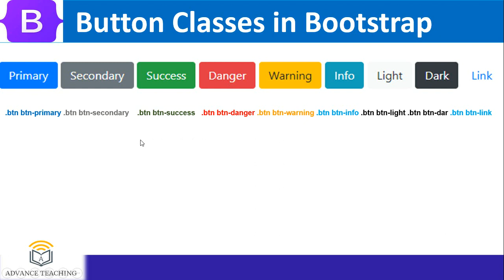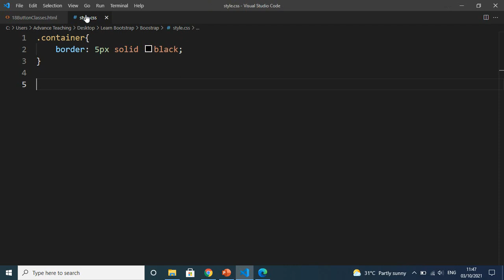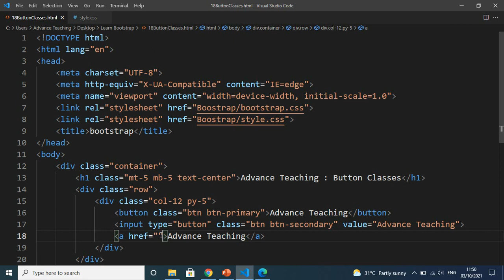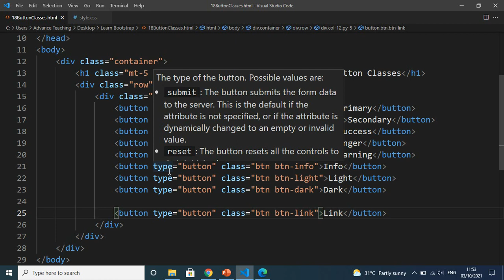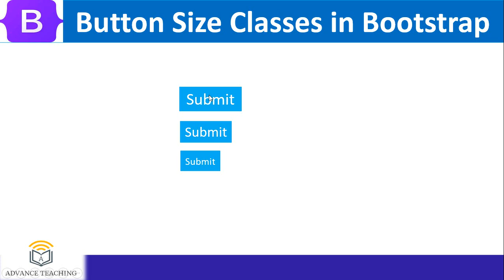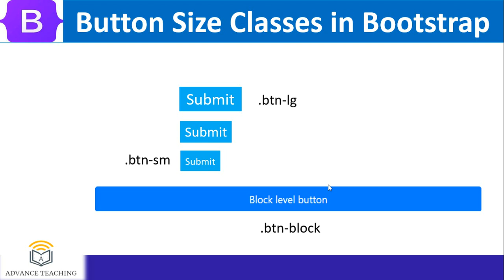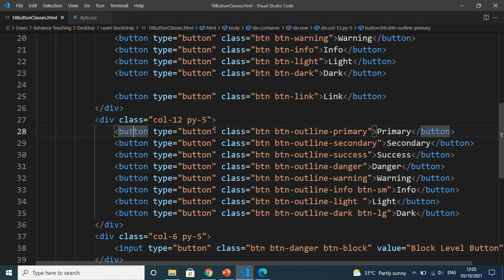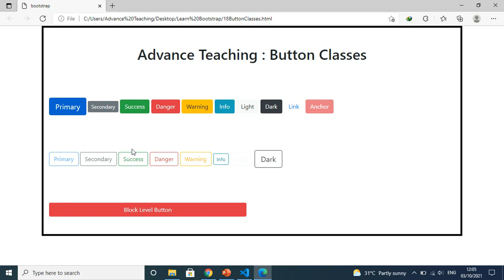Button Classes in Bootstrap in Urdu/Hindi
This is the Part 18 of bootstrap Complete series...
in this video we will learn Button Related Classes in Bootstrap and also learn how it works

and
Thanks